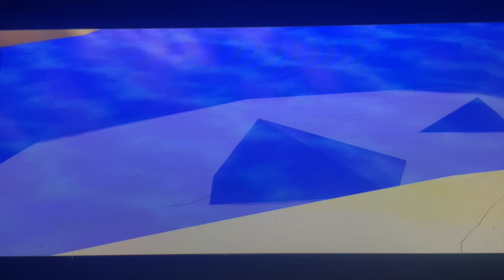MugHead Reacts to Mario Reacts to People Roasting Him (GACHA LIFE)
Credits to: SMG4